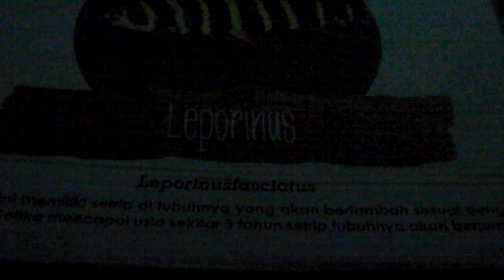Ikan Leporinus~~Akuarium Gembira Loka Zoo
JALAN-JALAN KE GEMBIRALOKA ZOO
YOGYAKARTA